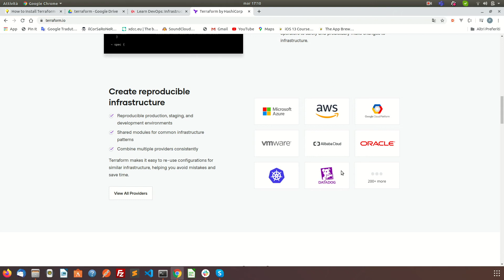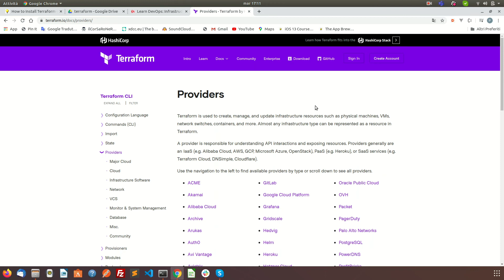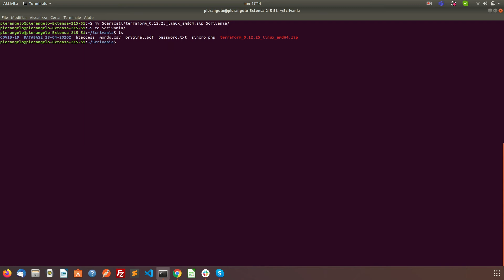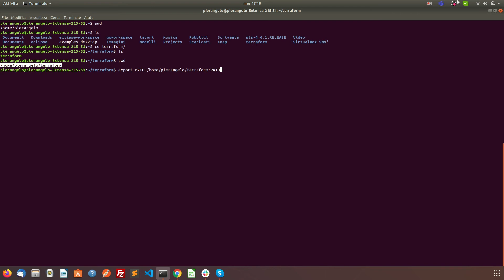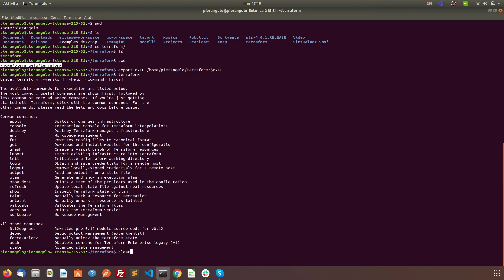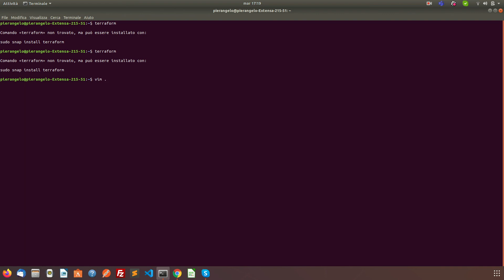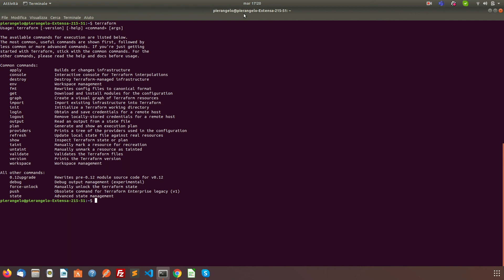Installare Terraform su Ubuntu